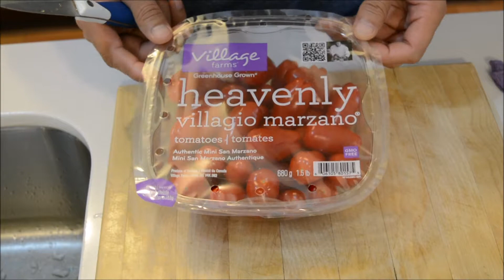小西红柿, cherry tomatoes